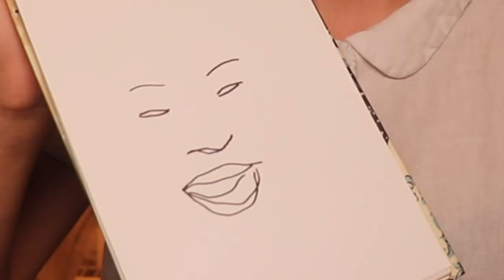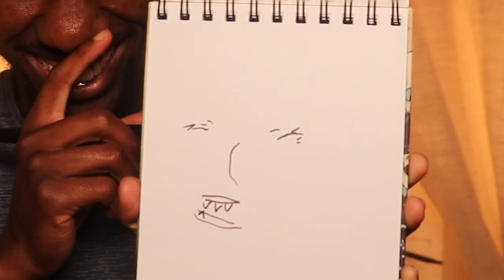ASMR ~ My Wife And I Try To Draw Each Other ~ pen, marker, and pencil sounds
If you're new here, we are Gaby and Kenny Clay and we make a mix of non-serious and serious asmr. When life settles down a bit more, we plan to make the serious videos more often. But we'll see what comes of it! Thanks again :)